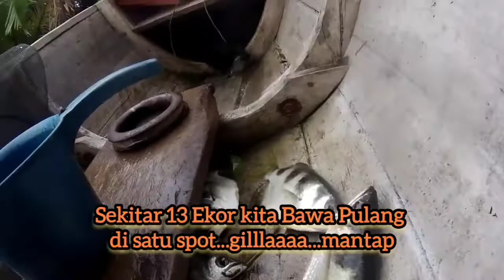Cara Memancing Ikan Sumpit